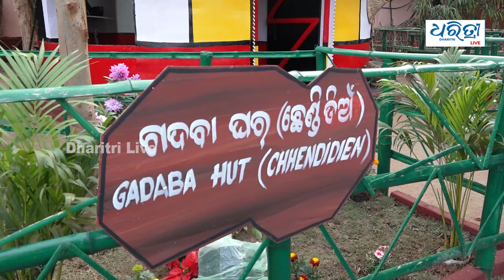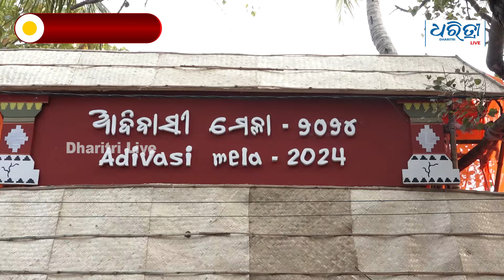ଚାଲ ଯିବା ଆଦିବାସୀ ଘର ବୁଲିବା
ଆରମ୍ଭ ହୋଇଛି ଆଦିବାସୀ ମେଳା-୨୦୨୪ । ଭୁବନେଶ୍ୱର ୧ ନଂ ଆଦିବାସୀ ପଡିଆରେ ଆରମ୍ଭ ହୋଇଥିବା ଏହି ମେଳା ଫେବୃଆରୀ ୫ ତାରିଖ ଯାଏଁ ଚାଲିବ । ଆଦିବାସୀ ଘର ଦେଖିବାକୁ ଲୋକଙ୍କ ଭିଡ ।